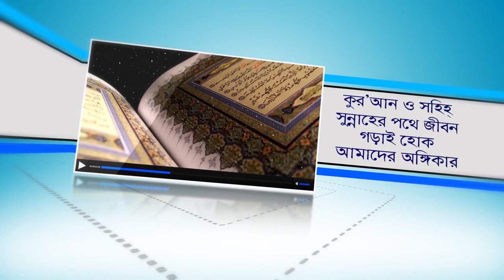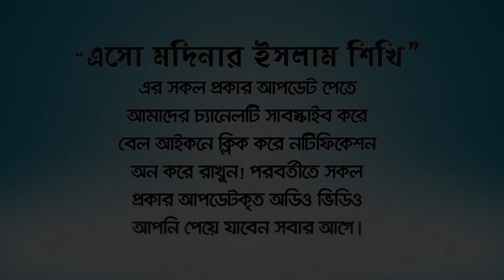জিন শয়তান চিরতরে বিদায় করার উপায়!Jina Sayatan ciratare bidaya BANGLA WAZ by Rafiq Bin Lokman Madani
খারাপ জিন শয়তান চিরতরে বিদায় করুন! Farewell to the evil jinn devil forever!
 জিন শয়তান চিরতরে বিদায় করার উপায়! The way to say goodbye to the devil forever!
বাসা বাড়ী থেকে খারাপ জিন শয়তান কিভাবে বিদায় করবেন! How to say goodbye to the evil jinn devil from home!
যে দোয়া পড়লে জিন ভূতের  ১৪ গুষ্টি  দৌড়ে পালাবে  | If that prayer is recited, the 14 ghosts of jinn will run away

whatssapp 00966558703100